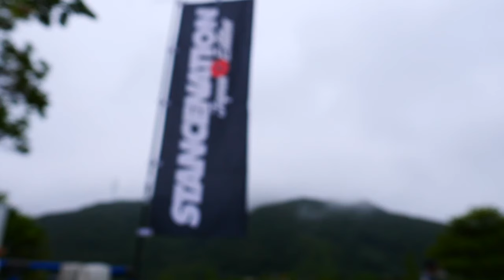2019 Stancenation JAPAN 長崎@ハウステンボス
2019 Stancenation JAPAN 長崎@ハウステンボス
昨年の様子は⬇︎